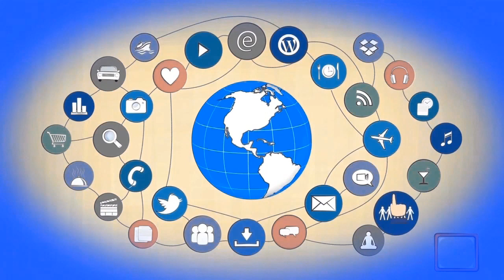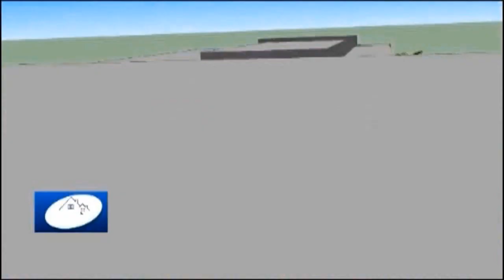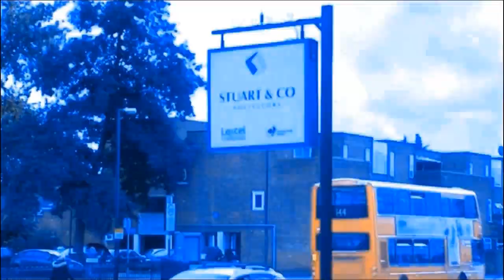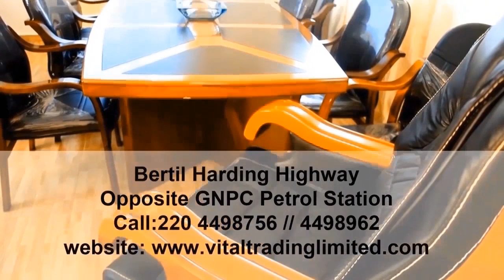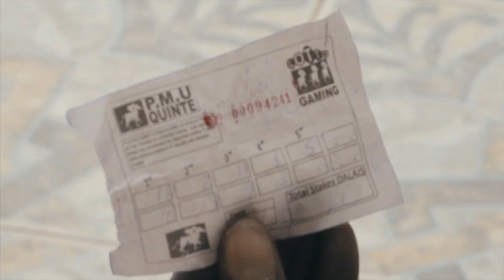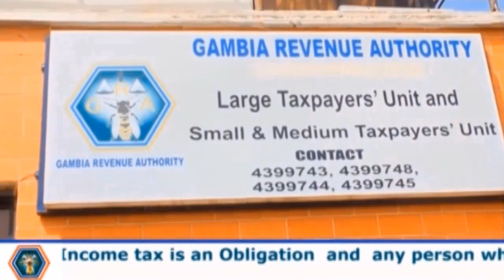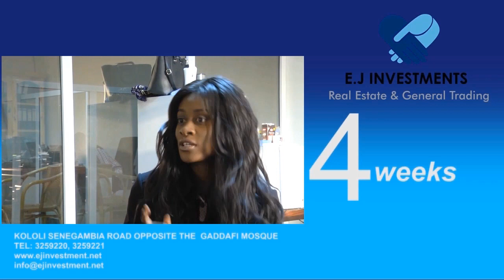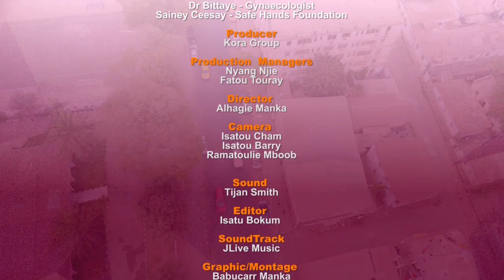KERR FATOU EPISODE 49 with Dr Bittaye & Sainey Ceesay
DISCUSSION ON INFERTILITY WITH DR BITTAYE AND SAINEY CEESAY